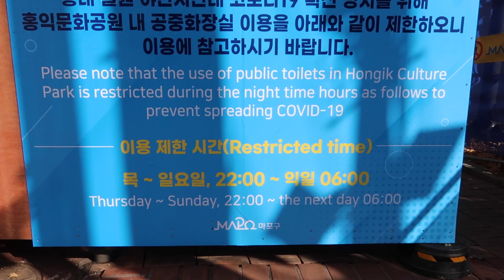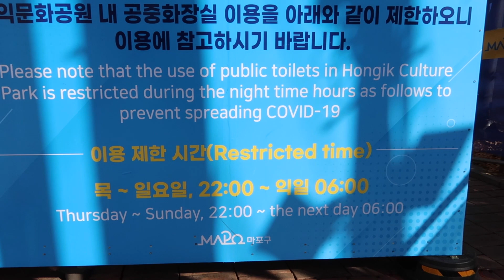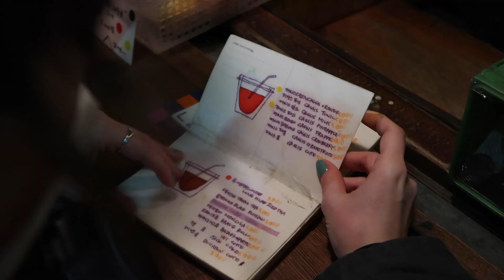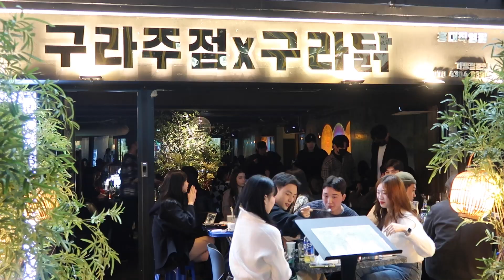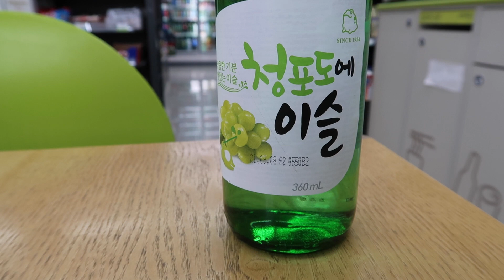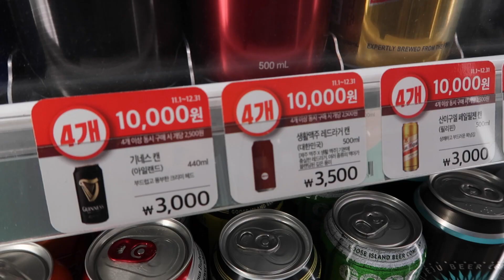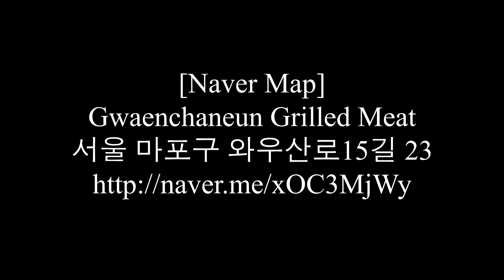Korean Man Begs Me Not To Touch His Sister! A Night Out In Seoul, Hongdae 🇰🇷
hey
What is the nightlife like in Seoul and how much does it cost to go to the bars and club? Also, what is the best area to party in Seoul? You can find lots of useful information like, how to travel to Hongdae, best places to stay, best alcohol to drink and which restaurants to eat in. Seoul is starting to open up and we went for some drinks to the student area with a 20,000 won budget ($16). We see how busy it is, how expensive food and drink it, speak to some of the local Koreans and I try my best not to touch a Korean guys sister!